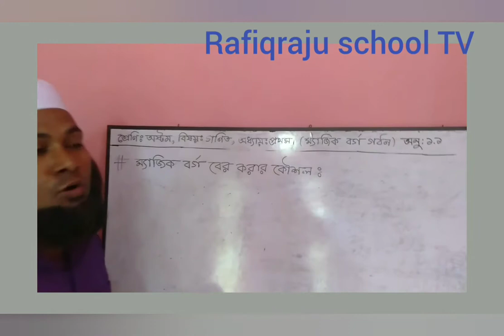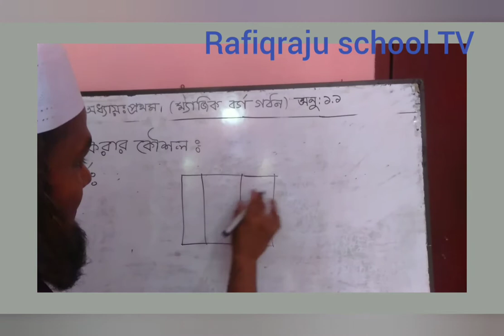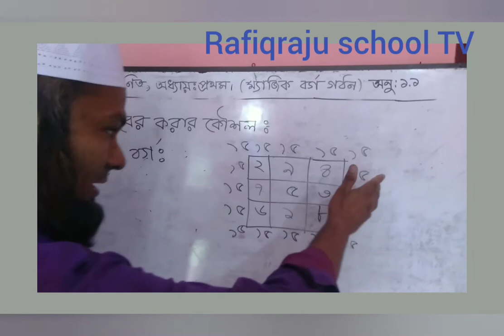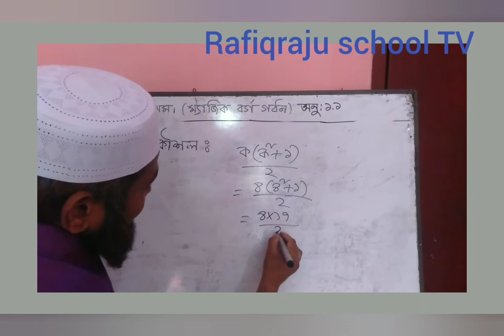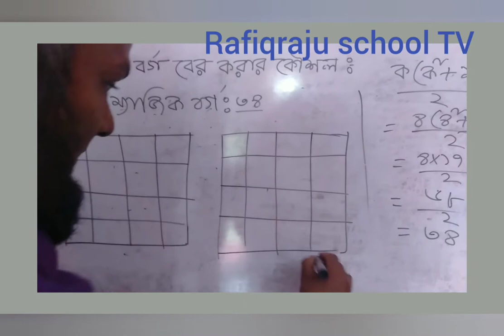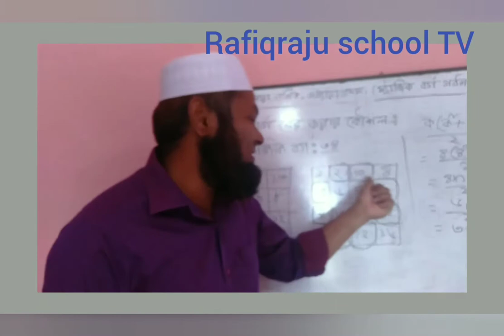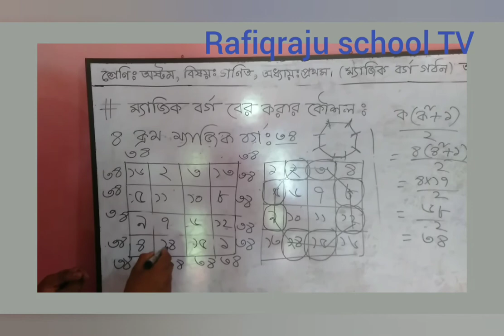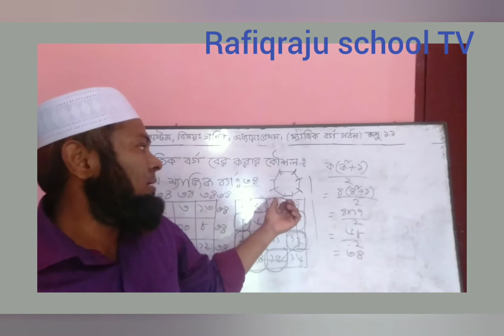৮ম শ্রেণির শিক্ষার্থীদের জন্য।। বিষয়ঃগণিত।।প্রথম অধ্যায়।।অনু-১.১।। ম্যাজিক বর্গ।।আশিক স্যার।।